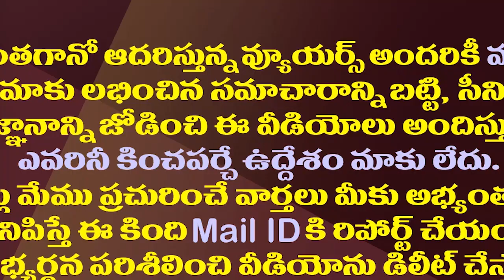కందుకూరు ఘటనలో చంద్రబాబు బుక్కైనట్లేనా?| Is Chandrababu Booked In Kandukur Stampede Incident?